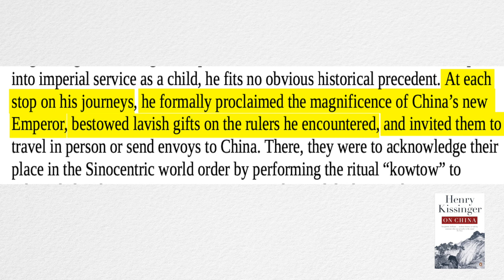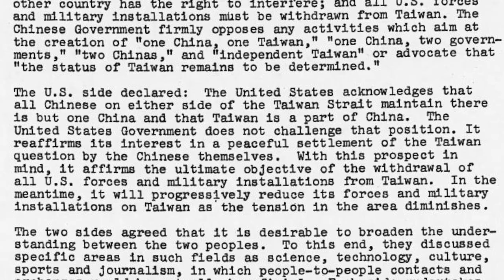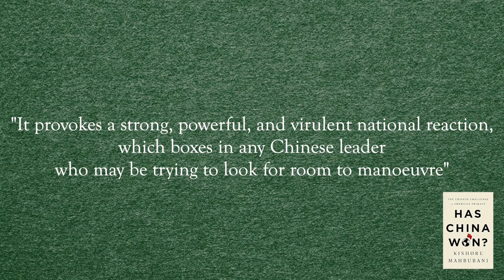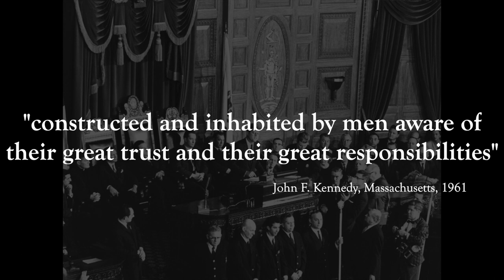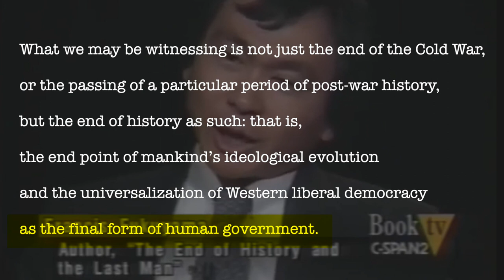What the West Doesn't Get about China's Rise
In this video, I explain how you may expect a rising China to behave. I cover issues like how China looks at the world, why it flexed its muscles around Taiwan, and the anxiety of the American people (aka the West). References down below.

I appreciate constructive feedback.🤓 If you have suggestions that you think might improve the quality of my work, address my blindspots, or just interesting things for me to consider, you are welcome to write me an email:

Time stamps:
[0:00] intro
[1:41] China's wordview
[4:54] Taiwan
[8:31] The West's anxiety
[12:01] Chitchat

References:
F. W. Mote (1999) Imperial China: 900–1800, Harvard University Press, pp. 614–15.

Fukuyama, Francis. “The End of History?” The National Interest no. 16 (summer 1989): 3–18, Global Fund. Results Report 2017.

Harry S. Stout, “Religion, War, and the Meaning of America,” Religion and American Culture: A Journal of Interpretation 19, no. 2 (summer 2009): 284.

Kissenger, H. (2011) On China, Penguin Press, chapter 1

Mahbubani. K. (2020) Has China Won, PublicAffairs, chapter 4

Rudd, K. (2022) The Avoidable War,  PublicAffairs

Sachs, J. (2018) A New Foreign Policy: Beyond American exceptionalism, Columbia University Press

Spence, J. D. (1991) The Search for Modern China, W. W. Norton Company